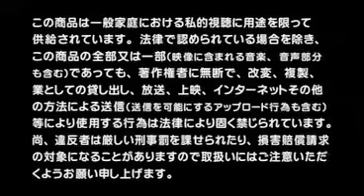The LOVE SONG【LM.C Official】